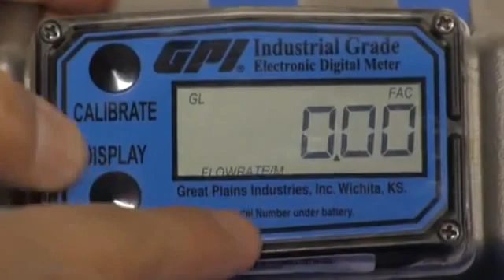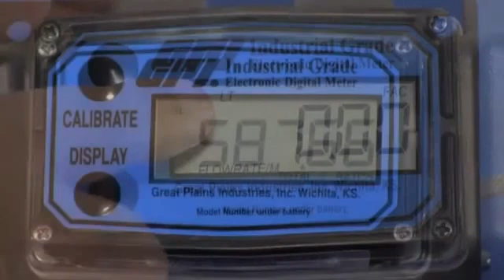GPI G2 Stainless Steel Chemical Flowmeters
The GPI Stainless Steel Flow Meter line are used with ammonium, plating solutions, fuel products and other chemicals. The lithium battery powered electronic display G2 Stainless Steel flow meters are calibrated to read in gallons and liters per minute with two totals in which case one is resettable and gives you a cumulative flow total. The G2 Stainless Steel flow meters come in 1/2 inch, 3/4 inch, 1 inch, 1 1/2 inch, and 2 inch models.

Flow meters can measure the following liquids:
•caustic and acidic cleaning agents
•chemicals
•diesel
•fuel

If you would like more information about this GPI Flowmeters or other GPI Products please contact Forberg Scientific customer service.